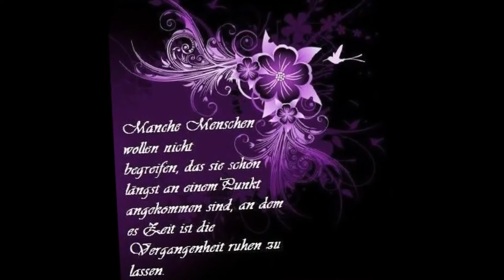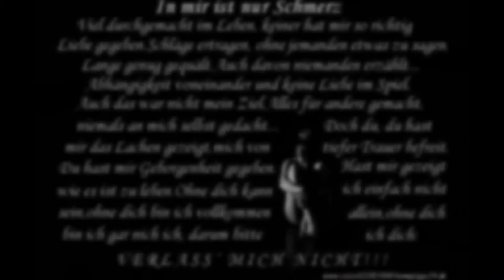T Stylezz - das du mit mir fliegst...